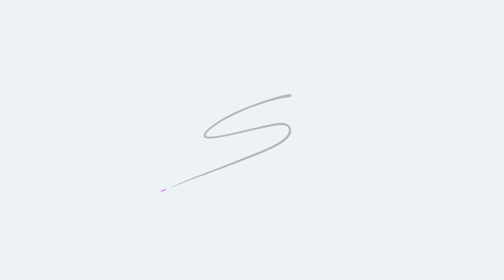Motivation - How to Develop a Positive Attitude | Momentum Mondays | Steve Holbrook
Today I want to talk about attitude - attitude is everything! Attitude is an inner concept, and is the most important thing that you can develop in your lifetime. When you have a positive attitude it creates space in your life for new opportunities or to develop stronger relationships, and makes you less prone to feeling depressed or down.

In this episode, I will outline 5 ways to help improve your attitude:
1. Practice gratitude every day
2. Don't use ultimatums
3. SMILE!
... tune in to hear the other two ways to develop a positive attitude.

Join me in my blog as I explore Entrepreneurship, Leadership and Self Improvement.